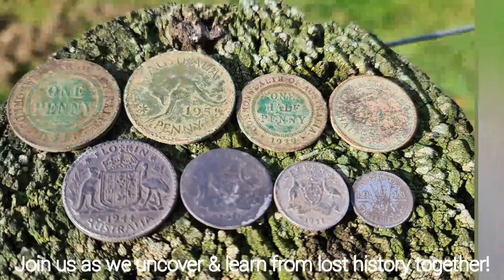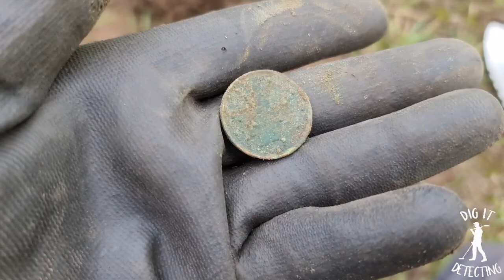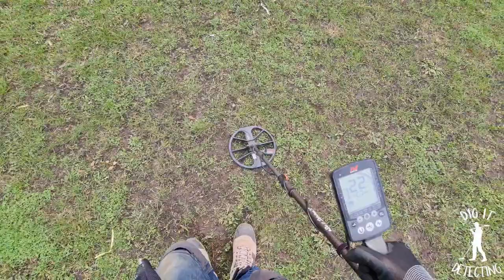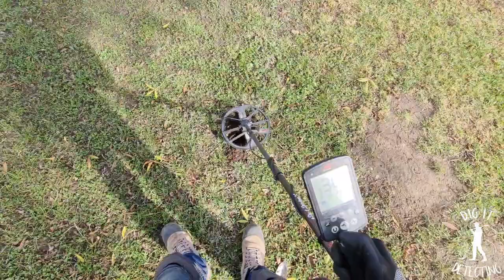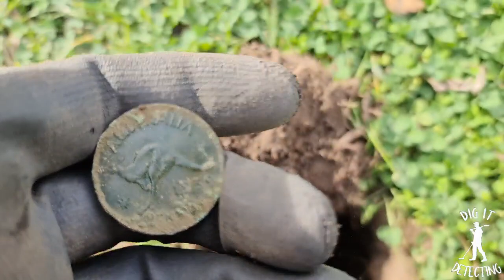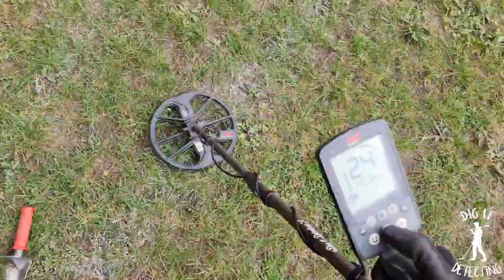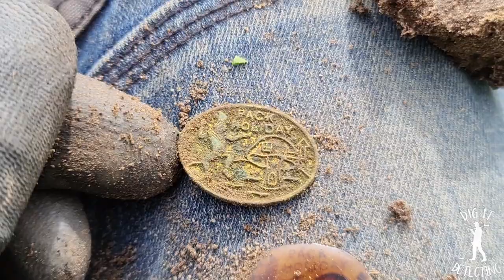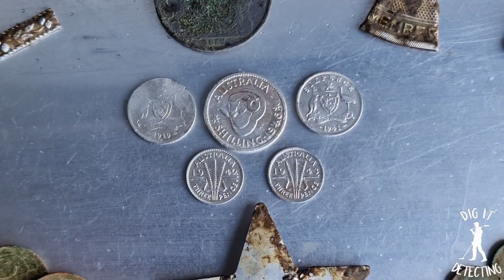Who Shot The Sheriff | Equinox 800 Cleans Up Metal Detecting a New School Permission👌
Welcome to Dig It Detecting🙂

Today we are visiting and Metal Detecting a brand new school site and one we only just received permission for last week🙂
I will be using the Minelab Equinox 800, whilst young Dominic will be using his little Nokta Makro Midi-Hoard provided by Detect-Ed.

This site is all new to me however after seeing what we found for the short time spent today, I have no doubt there will be plenty more to come out in future also.

We will be getting back to this school again very soon and hopefully we can even locate that elusive florin...cause i'm sure there's one hiding there somewhere!

Help me to share more adventures by Donating to the Dig It Detecting YouTube Channel.

About Dig It Detecting:
Hi my name is Luke and I am a passionate Metal Detectorist, prospector and YouTuber.
In-between shooting new videos I also run the ever popular Dig It Detecting Facebook Group, Page and instagram, now with over 20,000 followers worldwide!
I enjoy travelling to new destinations all the time and sharing my adventures on YouTube and beyond.

I am open to discussing about future collaborations, product reviews, sponsorships and more!

EQUIPMENT FEATURED IN VIDEO-

INTRO MUSIC FEATURED IN VIDEO-